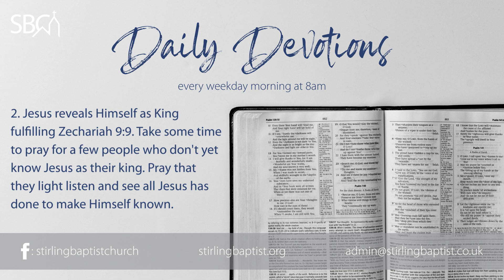SBC Daily Devotion - 6th April, Rab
For all of this week we have some familiar faces bringing us our daily devotions. Today Rab Donald, our Community pastor, is sharing with us. Thanks Rab!

We hope and pray you are blessed, encouraged and challenged by what Rab has to say.